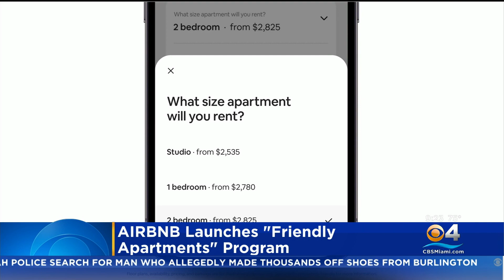Airbnb Partners With Landlords, Offers Short-Term Rentals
Airbnb is launching a new service to help people find apartments they can host part time.